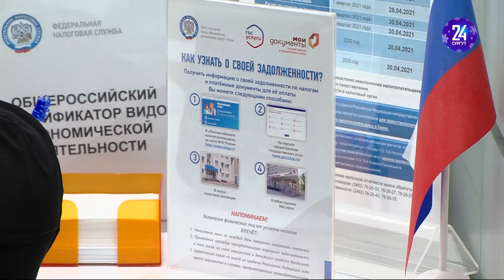Только 60% жителей Сургутского района оплатили имущественные налоги